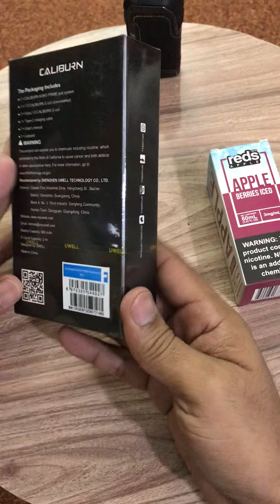Caliburn KoKo Prime unboxing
Caliburn koko prime pod system unboxing